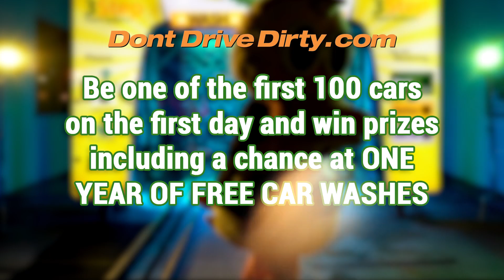St. George has a New Quick Quack Car Wash!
Hey Quick Quack fam, we are back again with another exciting announcement! We have a new store in West Valley, Utah that is set to Grand Open on August 2nd, you don't want to miss it. Join us for 12 days of free car washes at1182 S Bluff St, Saint George, UT 84770. The first 5 cars in line on Wednesday, August 2nd, will receive a year of free car washes. We can't wait to see you there, and as always... Don't Drive Dirty!